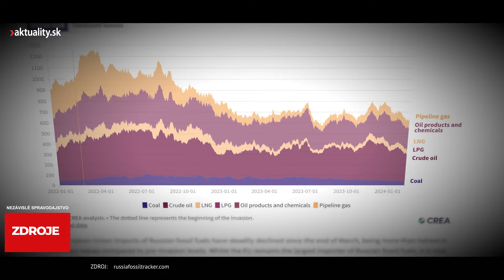Rusi bilancovali to, čo rozhodne o vojne | Aktuality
📣  V Rusku budú v marci prezidentské voľby.
Na fronte už niekoľko mesiacov útočia Rusi, no vzhľadom na zdĺhavosť konfliktu sa o vojne do veľkej miery rozhodne v zázemí. Moskva bilancovala, koľko zarobila na obchodovaní so zahraničím. V minulosti už na slabé hospodárstvo doplatila.

Rusi rozpútali vojnu na Ukrajine do veľkej miery už v roku 2014. Čo sa dialo po odtrhnutí časti ukrajinského územia a aké to malo následky, sa dočítate v knihe Ešte sme nezomreli od reportérky Aktuality.sk Stanislavy Harkotovej. Knihu si môžete kúpiť TU 📗